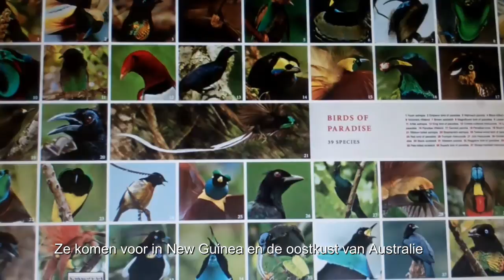Paradijsvogels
nederlandstalige film, gebaseerd op beelden uit "Birds of Paradise"
waarin evolutie wordt vergeleken met intelligent ontwerp.